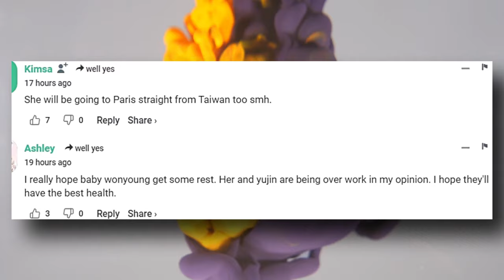Shocking Truth Behind Wonyoung's Health Crisis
IVE's members were recently spotted en route to Taiwan for the next leg of their ongoing world tour, "Show What I Have." Scheduled for March 2nd and 3rd, their upcoming concert has fans buzzing with excitement. However, concerns have arisen following Wonyoung's recent public appearance, where some noticed her eyes looking a bit swollen, possibly indicating a lack of rest.

Despite her adorable attire—a puffy coat, skirt, and bright red sneakers—fans couldn't help but worry about her well-being. Wonyoung is suspected to be one of the busiest K-pop idols, often seen with jam-packed schedules. Despite her apparent exhaustion, she never fails to show love and appreciation to her fans, always wearing a smile when interacting with them and the media.

With her unwavering dedication, Wonyoung seems like someone who might overwork herself without complaint. Fans are sending her well-wishes, hoping she gets some much-needed rest soon. Here's to safe travels for Wonyoung and the rest of IVE as they continue their tour!